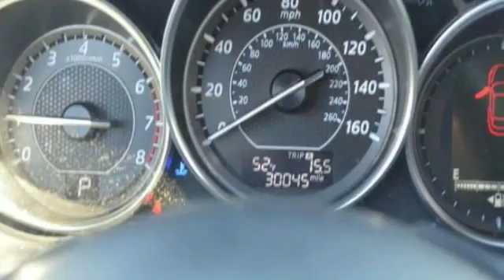2014 Mazda Mazda6 i Grand Touring 4dr Sedan Philadelphia PA 19149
2014 Mazda Mazda6 i Grand Touring 4dr Sedan